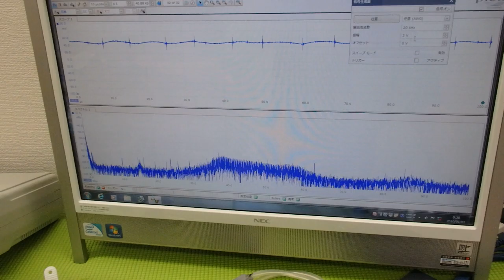メガヘルツの超音波発振制御プローブの製造技術 ultrasonic-labo